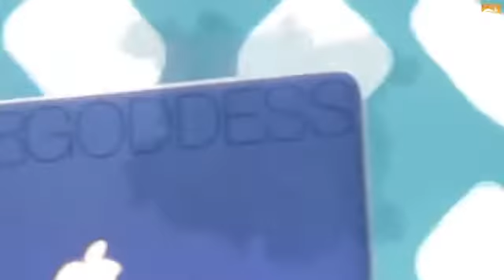NaJa Remix Pav Dharia DJ Goddess Latest Punjabi Songs 2017 New Punjabi Song 2017 360p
DIASKEDASH